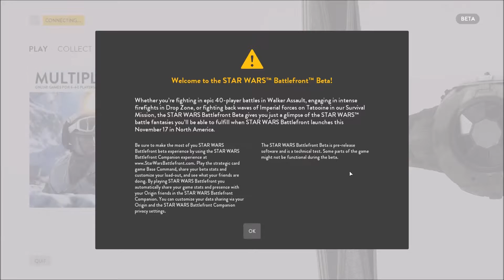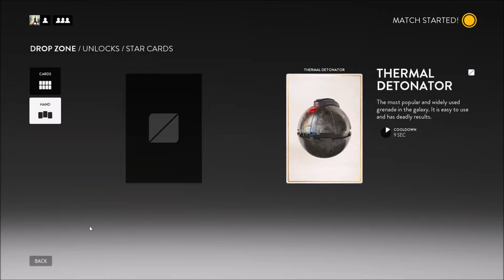Battlefront #001 - Eindrücke aus der Beta [PC | 60 FPS] | Let's Test Star Wars Battlefront Beta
Ganz schön viel ausprobiert in der ersten Folge, also mir gefällt Battlefront, wie sieht es bei Euch aus?

•Spiel: Star Wars Battlefront (Entwickler: DICE, Publisher: Electronic Arts)